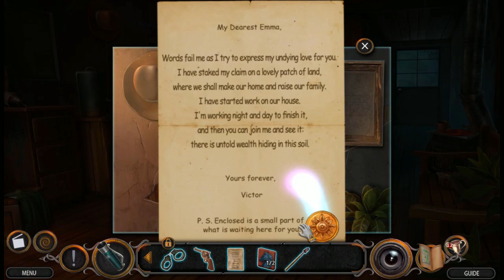Let's Play - Fright Chasers 3 - Director's Cut - Part 7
When rumors of an abandoned movie theater and the ghosts that can apparently abduct the living there appear on your blog, you eagerly go to investigate. When you arrive, you quickly find truth to the tales as you encounter specters from the very movies shown in the theater! Can you navigate your way through dangerous films to save the living in time?